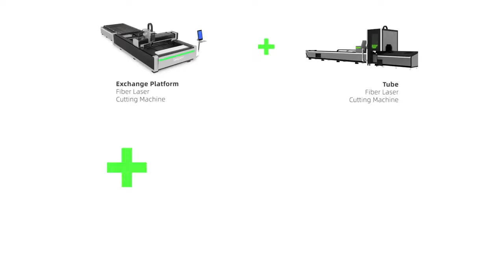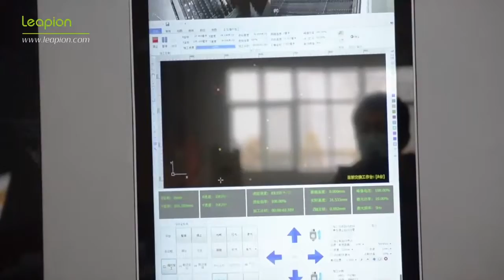LF-STP Enclosed Sheet & Tube Fiber Laser Cutting Machine - leapion laser